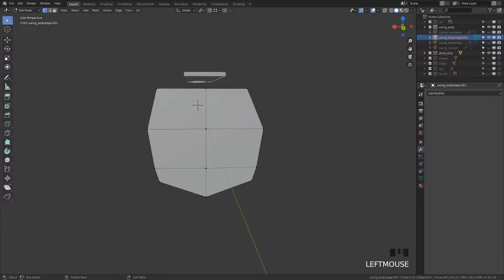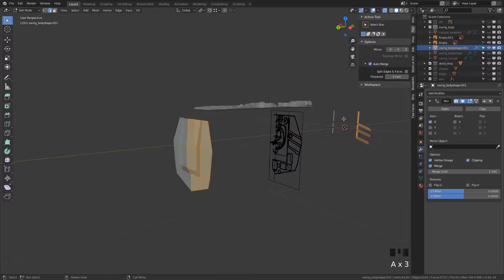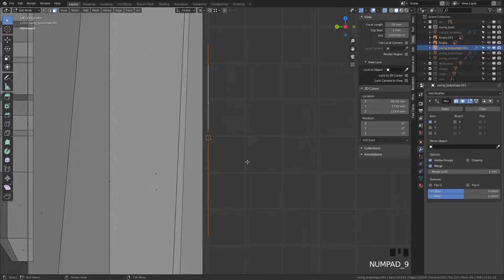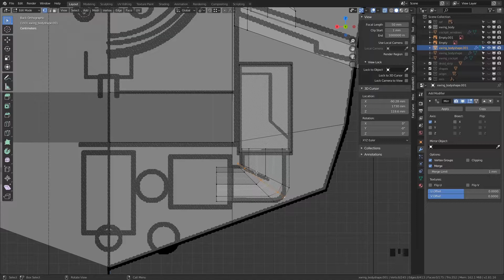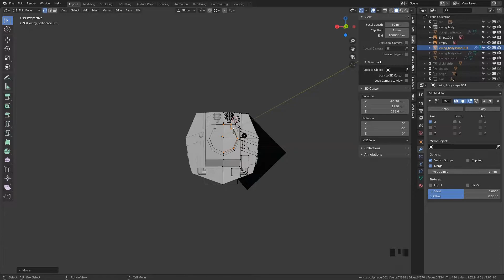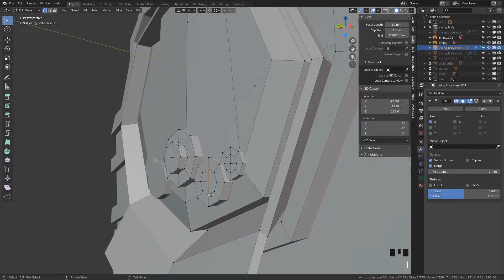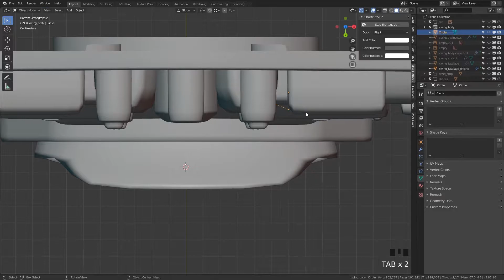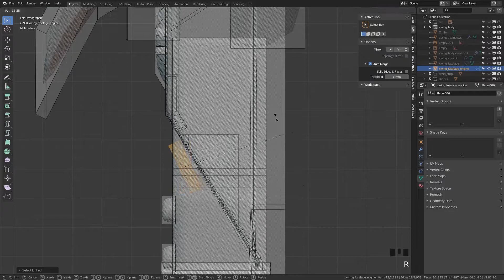Timelapse X-Wing #1 body03 no commentary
x-wing fuselage engine(??) no commentary
4x speed
cheers

녹화시작 1시간이 지나, 녹화가 멋대로 꺼져버렸고 그걸 모른 상태로 진행했으니.. 아무튼 이번편은 너무 짧아 4배속, 무편집.